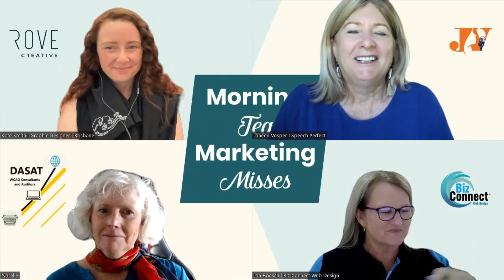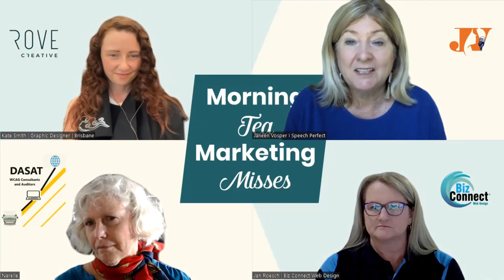How Brand Recognition Will Grow Your Business - A Morning Tea Marketing Misses Conversation.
Kate Smith has some great tips about rebranding.

YOUR HOSTS
Narelle Gatti is an accredited accessibility auditor. She is passionate about ensuring that all business is able to reach the widest possible market by enhancing their digital communication methods that meet Australian Standards.  Blind herself, it means that Narelle understands the barriers that bad communication, including websites and documents, can cause to a business.  This means that the business is not able to reach its target market and lack of usability plus accessibility increases communication. Narelle

Janeen Vosper assists women in leadership roles to remove limiting beliefs & possess the courage to stand out as an authority in their field of expertise. She teaches genuine skills to speak out & make a positive impact in their business and the lives of the people important to them. Janeen

Kate Smith is a Graphic designer for service and experience-based businesses. Showcases your brand to resonate with your ideal clients and increase your bookings. Kate

Jan Roesch’s business is Biz Connect Web Design & Over 50 Health. They are the experts in helping small businesses connect with customers online. Building websites that are Search Engine Optimised to specifically target who the Business wants to attract as preferred customers. Jan